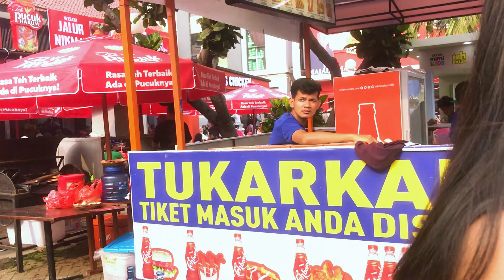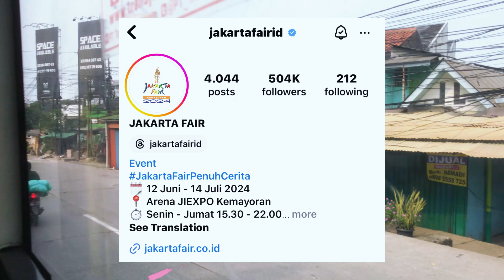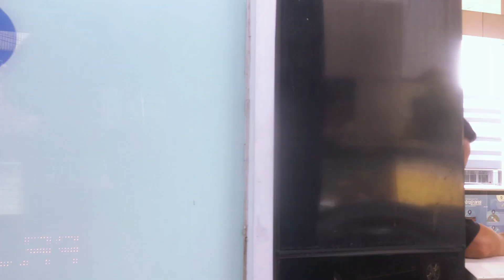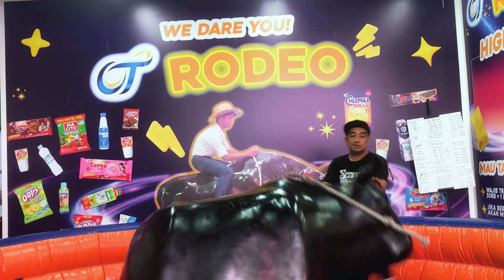KE PRJ NAIK TRANSJAKARTA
Halo semuanya Assalamualaikum
Selamat ulang tahun Kota Jakarta yang ke 497
bertepatan dengan HUT Kota Jakarta hari ini tgl 22 Juni 2024
tarif bus TransJakarta hanya 1 rupiah, dan kita akan naik Transjakarta ke PRJ
Hari ini kita awali dari Halte Pulogadung, hayoo siapa yang dulu mudik naik bisnya dari sini
Nah kalau teman teman ke PRJ nya naik Transportasi umum silahkan disimak

Transjakarta
2C jurusan Balaikota - JIEXPO
PRJ 1 jurusan PGC - JIEXPO
PRJ 2 jurusan Matraman Baru - JIEXPO
PRJ 3 jurusan Pulogadung - JIEXPO

Kalau naik KRL
Dari Stasiun keberangkatan teman teman menuju stasiun Rajawali lanjut naik jak lingko 33/
transportasi online ke pintu 9 JIEXPO

Naik MRT
Turun di stasiun Bundaran HI lanjut naik Transjakarta Koridor 1 transit di halte Monas naik
Transjakarta Rute 2 C ke JIEXPO

Kalau naik Taksi atau Ojek Online Drof off di pintu 9 atau pintu 2 JIEXPO Kemayoran

Untuk Tiket masuk kebetulan kita sudah pesen tiket via online teman teman bisa ikuti Instagramnya jakartafairid followernya sekitar 500 ribuan dan sudah centang biru di sana
ada link pembelian tiketnya.

Untuk HTM/ Harga Tiket Masuknya
Sabtu dan minggu Rp 60,000 perorang
Senin sampai Jumat Rp 40,000 ribu per orang itu belum termasuk tiket terusan konser yah

kalau sudah pesen via onlien jangan lupa Barcodenya di screenshot buat scan dipintu masuk
tenang saja petugas disana akan membantu kita untuk scan tiketnya. Untuk pembelian tiket juga bisa langsung di PRJ yah

Senin - Jumat buka dari jam 15:30 - 22:00 wib
Sabtu minggu dari jam 10:00 - 22:00 wib

PRJ berlangsung dari tgl 12 Juni - 14 Juli 2024 jadi masih ada waktu yang belum sempet kesana, nah ini kita pas di hari sabtu bagaimana yah suasana malam minggu di PRJ seramai apa disana

Oh iyah jangan lupa temen temen bawa pelindung kepala dari sengatan matahari kalau datangnya siang juga sebelum berkeliling PRJ diusahakan isi perut dulu atau makan, dan jangan takut disini surganya makanan dan minuman.

Bagi yang belum tau sedikit sejarah tentang PRJ nih jadi PRJ itu dulunya digelar dikawasan Monas tgl 5 Juni hingga 20 Juli 1968 dan dibuka olah Presiden Soeharto kala itu. Nah saat itu sebutannya DF alias DJakarta Fair dan seiring berkembangnya jaman penyebutannya berubah menjadi atau lebih populer  dengan Pekan Raya Jakarta saat ini atau PRJ.

Ide ini muncul pertama kali oleh Syamsudin Mangan atau dikenal dengan Haji Mangan beliau pada saat itu menjabat sebagai Ketua KADIN atau Singkatan dari Kamar dagang dan Industri yang dimaksudkan  untuk meningkatkan pemasaran produksi dalam negeri.

Sekali lagi penasaran suaasana akhir pekan di PRJ seramai apa